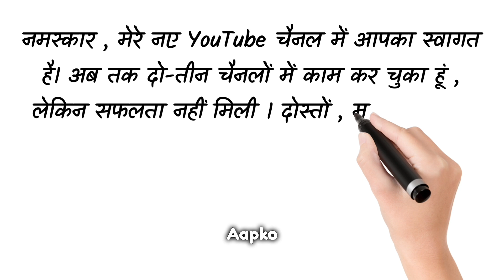My Frist Video On Youtube || Please Support 🙏🙏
react to first youtube video
youtube par first video kaise upload kare
react to youtube video
reacting to my first youtube video
youtube par video kaise banaye 2023

    This is an unofficial YouTube channel . I upload The UK07 Rider and some YouTuber shorts videos here .

     I came to YouTube only to get to know you . I know this country but this country does not know me .

CHANNEL DETAILS  :)
■⁠ Channel start date : 10th May 2023 .
■⁠ Channel Catagory : People & Vlogs .
■⁠ Video upload : 2 video/day .
■⁠ Video upload time : 8:30 PM .
■⁠ Owner & CEO : Alak Deb . [North East (Tripura)]

✓MY EQUIPMENTS :)
Camera Canon 200D Mark 2
2nd Camera Canon 90D
Sony Camera
50mm Lens
Camera Tripod

Alak Deb
From , North East Tripura (India)